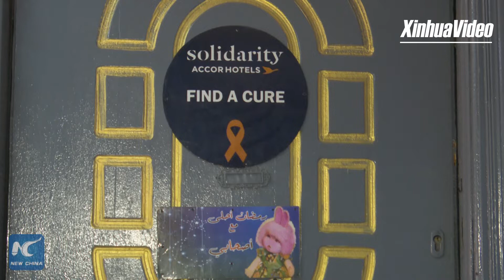"Zaza Home"--a free rest house for children with cancer in Egypt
Zaza Home" is a free rest house for children with cancer who come to Cairo for treatment from other parts of Egypt.
The patients and their families usually stay in Zaza Home for 15 to 60 days to get the treatment in a nearby hospital.
With 7 rooms, it is renovated from a private apartment to save the families' money for accommodation.